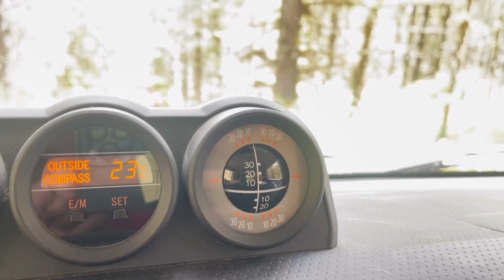Bears in our campsite - Be prepare and stay safe!